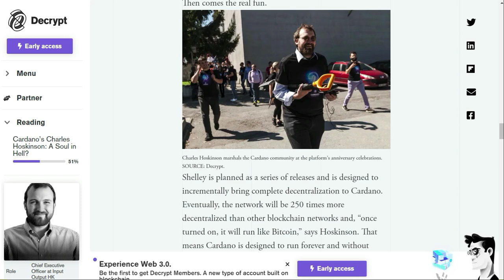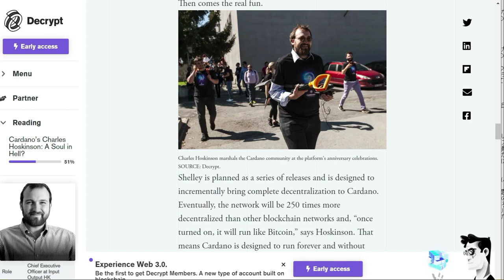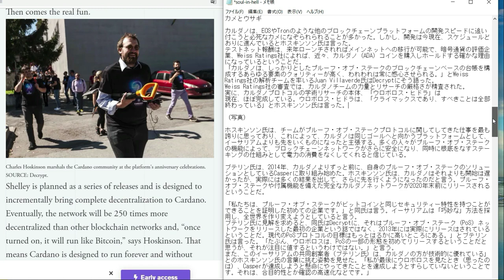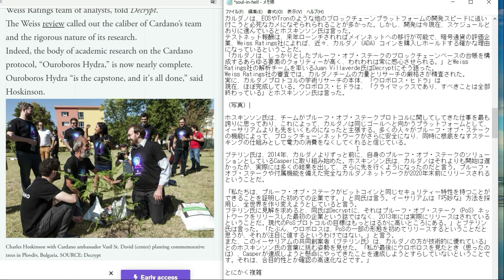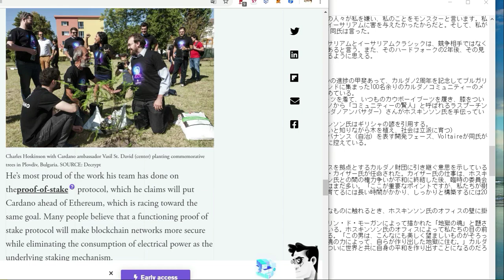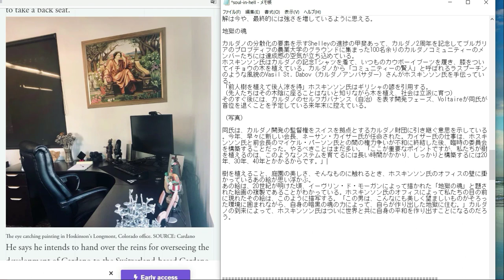カルダノ（ADA）、チャールズ・ホスキンソン氏の魂の軌跡。[2]知られざる天才の苦悩とウロボロス・ヒドラの向こう側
この動画の【パート1】
カルダノ（ADA）、チャールズ・ホスキンソン氏の魂の軌跡。「イーサリアムエコシステムでは多くの人々に嫌われました。」[1]

【引用元】
（英文記事）

★誠に勝手ながら、ご質問、ご要望、投資話、翻訳、通訳等の個別のご依頼は承っておりません。YouTube以外の経路を使用してのご連絡についても同じです。

【人気急上昇！！仮想通貨に交換できるポータルサイト、
1日で1万人が登録したと言われている[espo]です。
私はさっそく、ゲームにハマっています♪】

【30分ごとにビットコインをもらえるTadacoin】
無料会員登録（電話番号認証）で10000satoshiをゲット、
その後、30分ごとにクリック1つで51satoshiがもらえるほか、
ポイントサイトでのアクションでさらにレベルアップもできます！
日本語のポイントサイトのビットコイン版、
入金なしでビットコインが貯められるので、リスクゼロです！

[紹介コード]
c61e90

【関連動画】Cardano Stake Pool FAQ
カルダノステークプールＱ＆Ａ（質疑応答）

Cardano Stake Pool FAQ（英語版）

IOHKの問合せフォーム

【お気に入りの取引所】

【免責】投資は自己責任でお願いします。